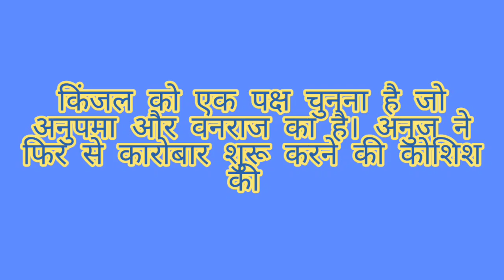किंजल को अनु और वी के बीच चयन करने की जरूरत है my opinion on this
Hello and warm welcome to all
किंजल को अनु और वी के बीच चयन करने की जरूरत है